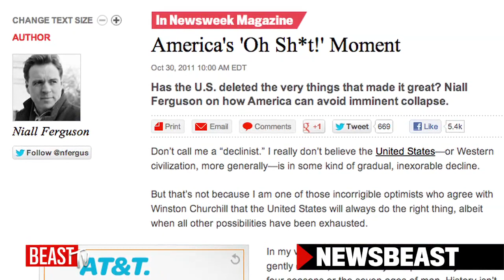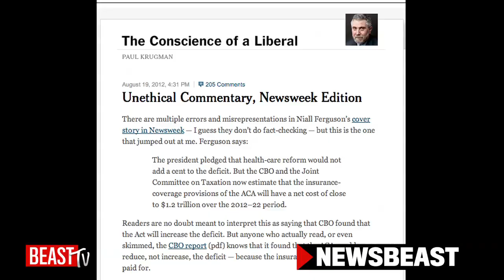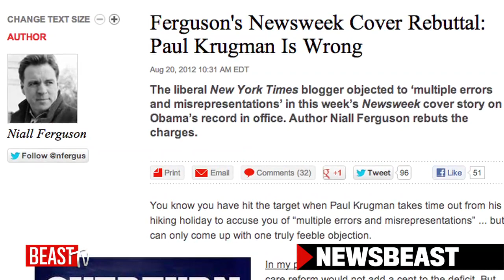The Backstory on Newsweek's Controversial Cover Story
On today's NewsBeast: Newsweek and The Daily Beast's executive editor, Justine Rosenthal, talks to senior reporter Tony Dokoupil about the magazine's controversial cover story.